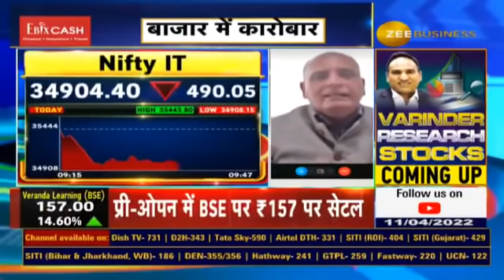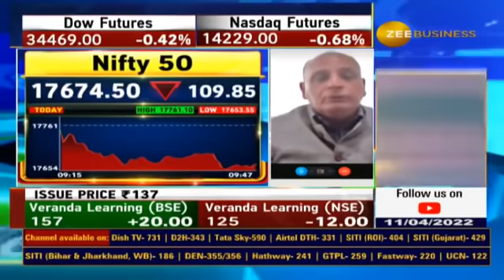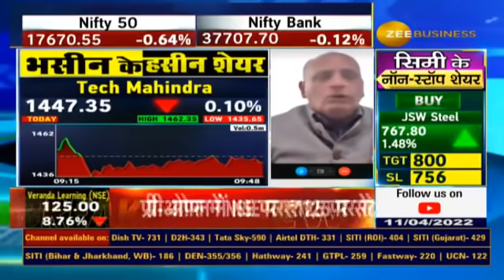नतीजों से पहले खरीदें इन दो Tech स्टॉक्स को | Sanjiv Bhasin